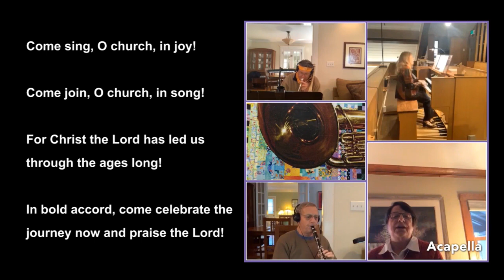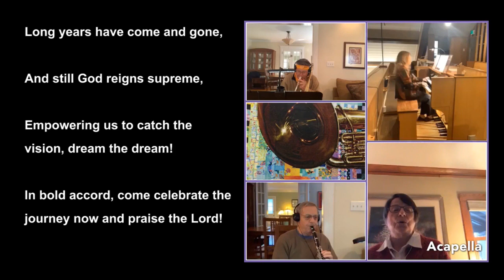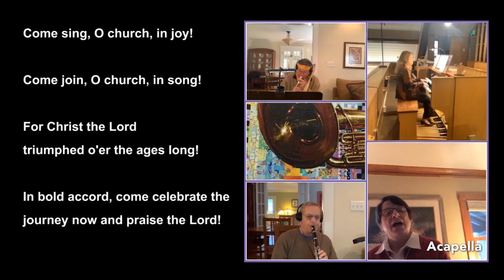Come Sing, O Church, in Joy (DARWALLS 148)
Come Sing, O Church, in Joy! by Brian Dill (DARWALLS 148)

Jock Yoder, trombone; Billie Busby Smith, organ; Mark Winkel, tuba; Sid Smith, clarinet; Eileen McCarron, vocals

Permission to reprint and podcast/stream the music in this service obtained from One License with license A-714777.